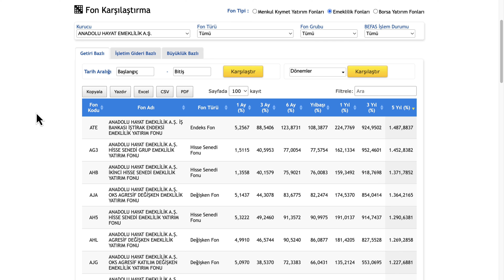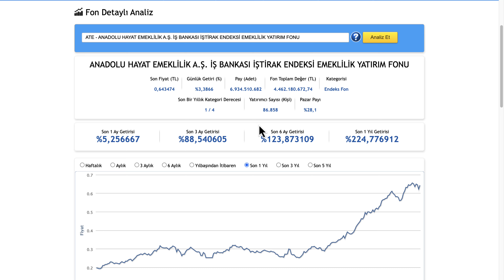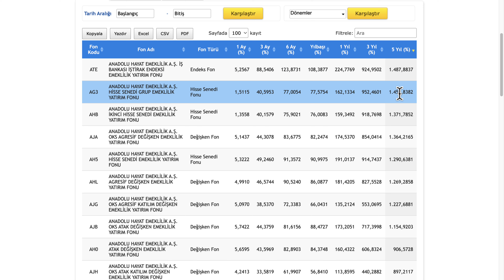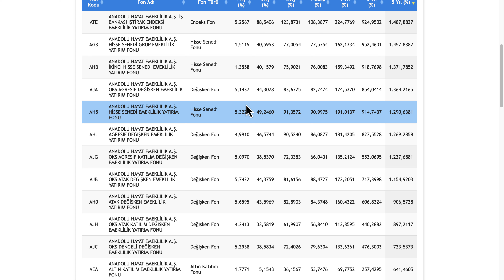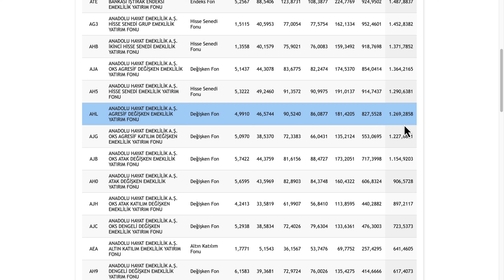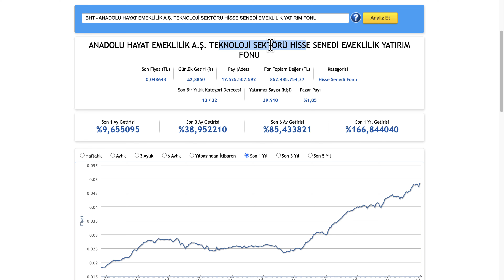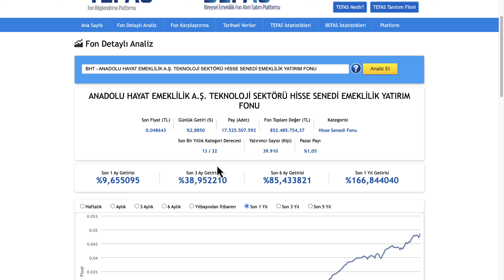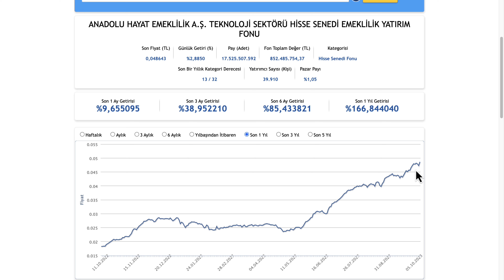ANADOLU HAYAT EMEKLİLİK EN ÇOK KAZANDIRAN FONLARI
Anadolu Hayat Emeklilik müşterilerinin bireysel emeklilik bes sözleşmelerinde kullanabilecekleri fonlar. Bol kazançlar.